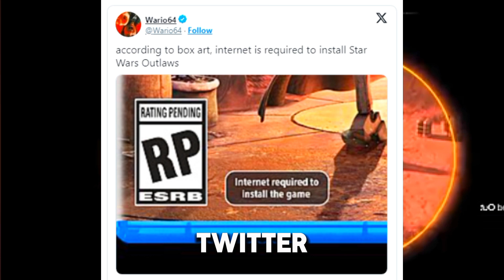Star Wars Outlaws: What Ubisoft's Latest Promise Means for Gamers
Star Wars Outlaws and Starfield are two of the most anticipated games of 2024, but which one will come out on top? Join us as we compare their open-world designs, unique features, and the promises made by their developers. Get ready for an in-depth analysis that will help you decide which game to look forward to the most!Check out this video on Star Wars outlaws and learn more about the most infamous characters in the galaxy! May the force be with you as you delve into the world of Star Wars outlaws.

00:00 Star Wars Outlaws gameplay reveal
01:00 Ubisoft new game analysis
02:00 Star Wars Outlaws expectations
03:00 2024 video game releases